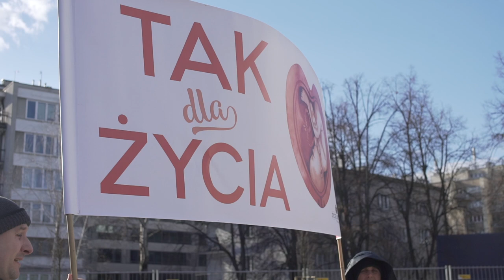Patrzymy posłom na ręce - Kaja Godek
- W sejmie jest ustawa, która ma zlikwidować możliwość zabijania dzieci (z Zespołem Downa), ta ustawa od pierwszego czytania leży już dwa i pół miesiąca. Wokół tej ustawy wykonywane są pozorne ruchy  (…) Przyszliśmy powiedzieć posłom, że patrzymy na to, co robią z tą ustawą– mówiła Kaja Godek z Fundacji Życie i Rodzina

21 marca w Światowy Dzień Osób z Zespołem Downa przed Sejmem zgromadziła się grupa aktywistów prolife.